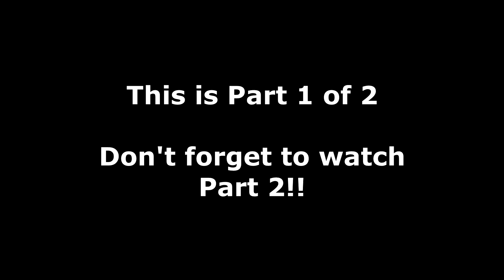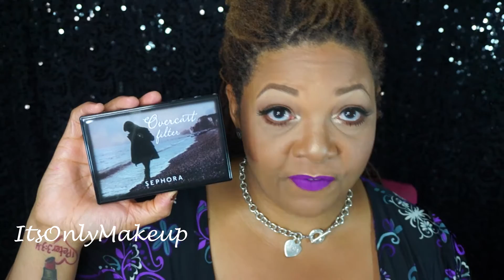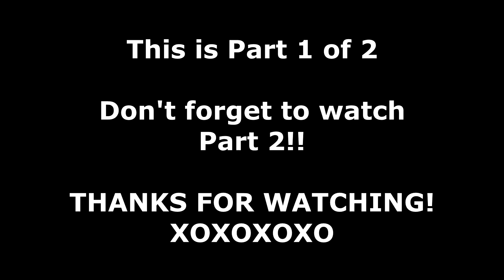MEGA Haul (MAC, Sephora, Ricky's NYC, Morphe, Coloured Raine) - Part 1 of 2!!!!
**EXPAND FOR ALL INFO, LINKS & FAQs**

Hi beauty-fulls!  This is my very large makeup Haul.  I picked up some from the MAC Pro Stores, Sephora, Melt Cosmetics and Ricky’s NYC.  Also, please leave your questions and comments below.  Stay Pretty!

MAC:
Fix + Spray
Fast Response Eye Cream
Skin Refine Zone Treatment
Brow Set: Girl Boy
Brushes:  242 (2) - concealer and (2) 221- small tapered blending
Mineralized Skin Finish – Medium Dark

Sephora:
Original Beauty Blender Sponge
Sephora Overcast Filter Palette

Ricky’s NYC:
Coloured Raine Liquid Lipsticks – Marshmallow, Mars, Fame, Cherry Blossom
Dose of Colors Lip Gloss – Toxic
LA Splash Lip Coutoure Liquid Lipsticks – Malevolent, Till Midnight
Morphe Brushes – M509 (blending), M511 (round blender), G24 (blending fluff brush), G14 (oval shadow brush), G10 (concealer), G11 (angled liner)
Ricky’s Mini blending sponges
Ricky’s Disposable Brush Applicators

Watch Me – Snapchat:  ItsOnlyMakeup
Interact With Me – Periscope:  ItsOnlyMakeup

ItsOnlyMakeup, Inc.

Camera:  Sony NEX 5TL
Editing Software:  Sony Movie Studio Platinum 13.0
Lighting:  Ring Light from Amazon.com
Background:  JoAnn’s Fabrics

All opinions expressed in this video are my honest, unbiased opinion. All products shown were purchased with my own money.